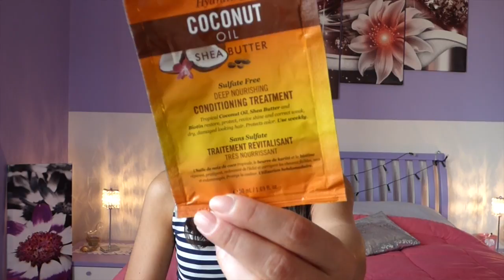Prodotti finiti luglio 2017!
Mi trovi anche su KissTube!